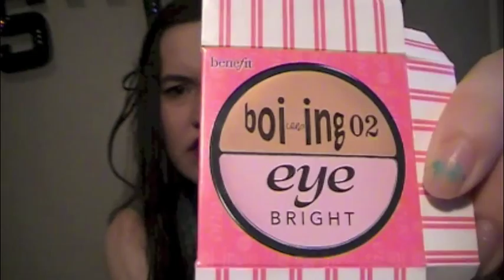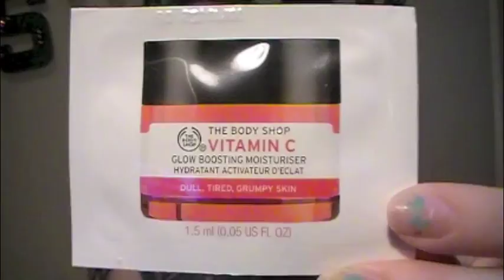Ulta/Walgreens/Exchange Haul I Splurging on a Budget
I did some shopping at ulta, walgreens, and did an exchange from reddit and here are the goods. Hope you enjoy.

Reddit sub I use: RandomActsofMakeup (RAOM)